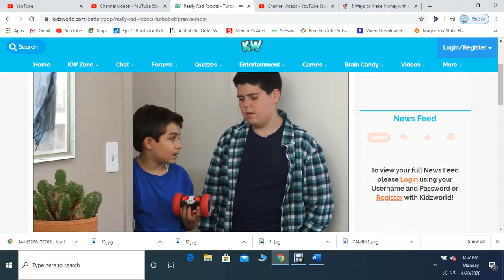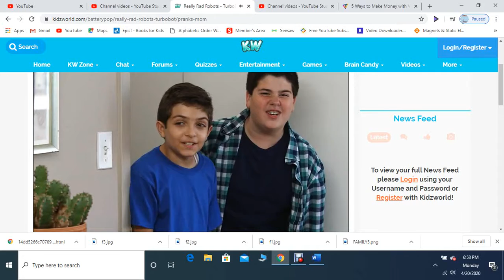About Really Rad Robots - TurboBot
Andy and Robbie, aka The ROBO BROS, are keeping pranks in the family with their new TURBO BOTS! Watch as they use these Really Rad Robots to prank their unsuspecting Mom.